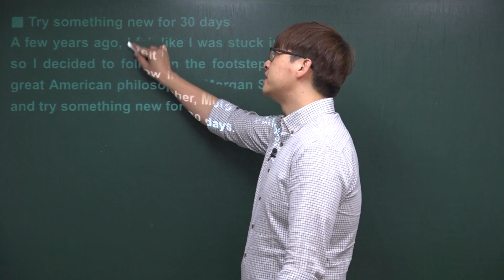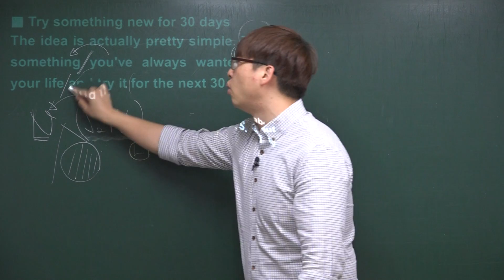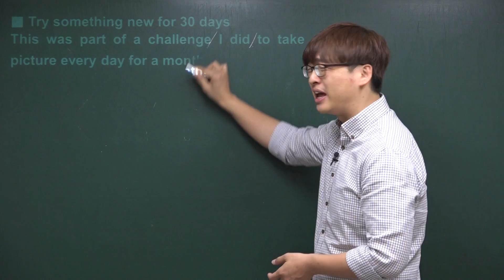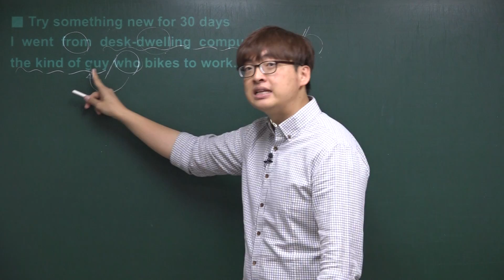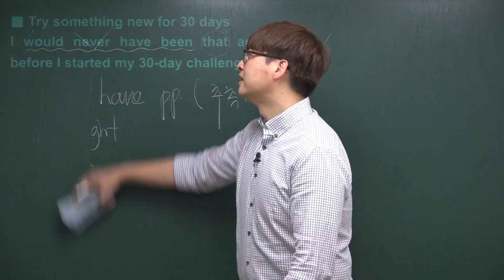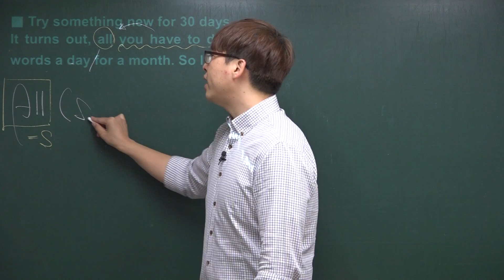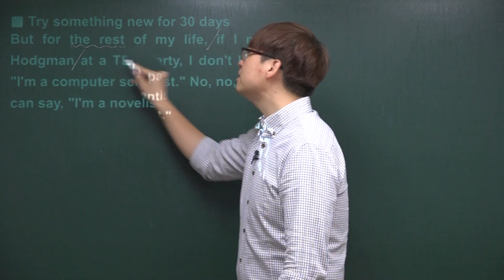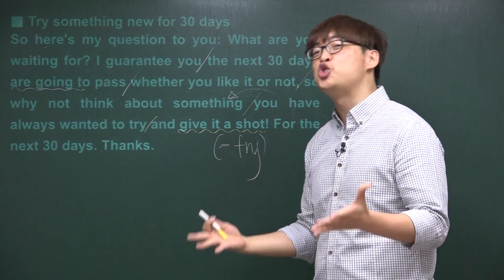[TED x 포마스쿨] 001. Try something new for 30 days : 30일 동안 새로운 시도 해보기